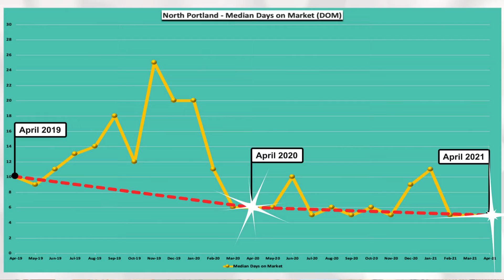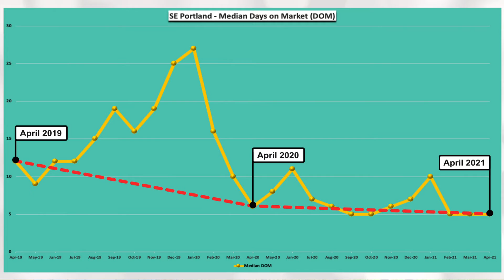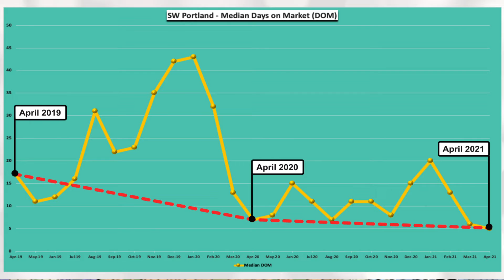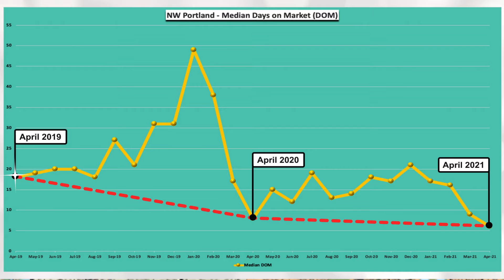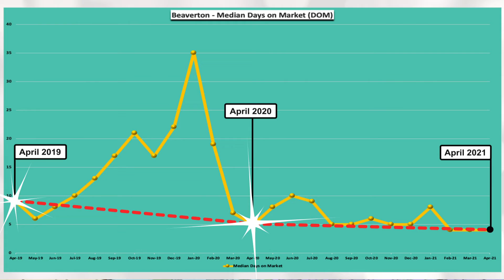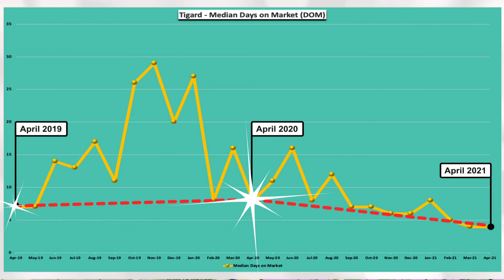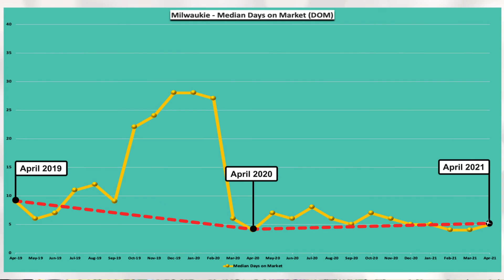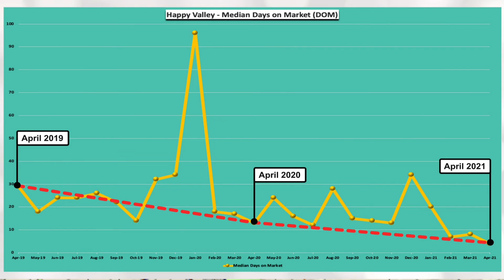April 2021 - Deep Dive into Real Estate Market Trends by Neighborhood in Portland, OR & more! 🏡🙋‍♀️💜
An in-depth look at real estate market trends by neighborhood within Portland, Oregon, and the closely surrounding locations of Hillsboro, Beaverton, Tigard, Lake Oswego, Milwaukie, Happy Valley, and Gresham.  Observe the fluctuations in sales price, days-on-market, and homes sold over the past three years. Understand housing inventory via housing supply and demand.

I hope you found this information helpful. I've included a link below for more details and analysis at my website HomeMadePortland.com.

Have a great day, and I'll see you next month!